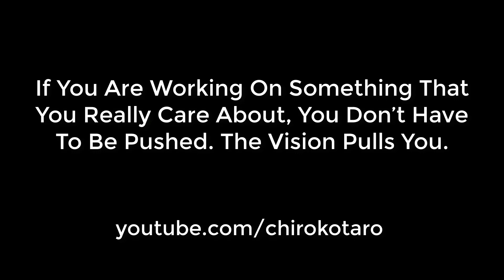Độ pin máy vit MAX bằng vỏ pin makita 18v